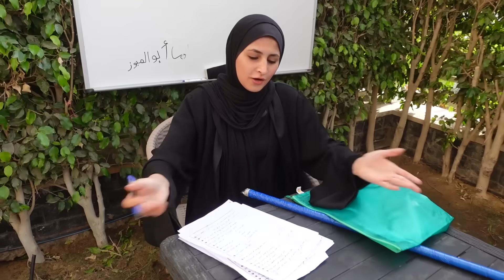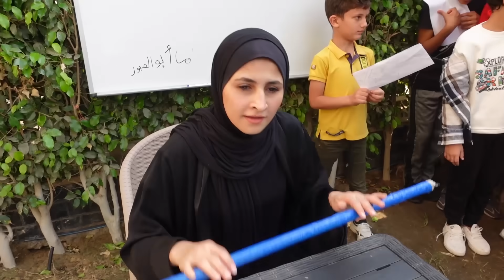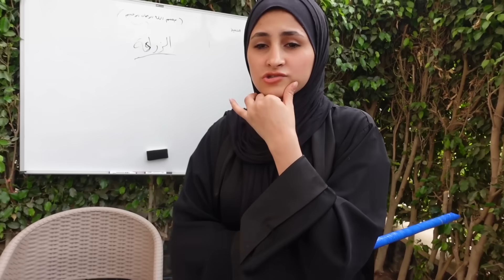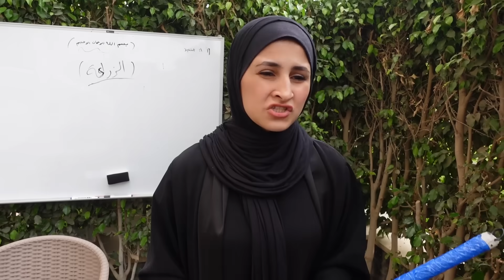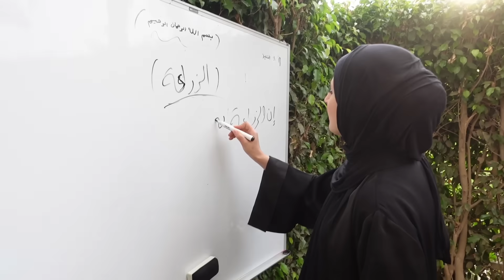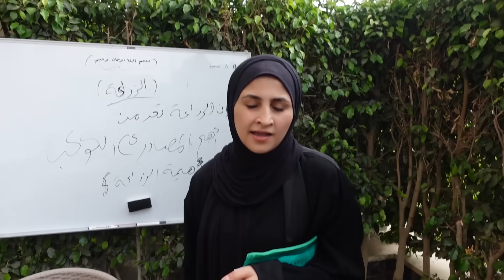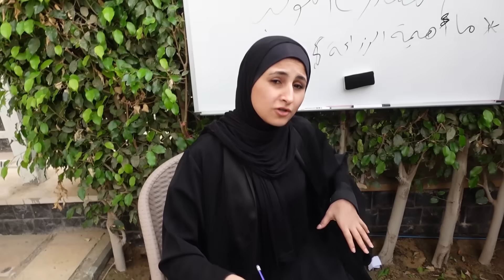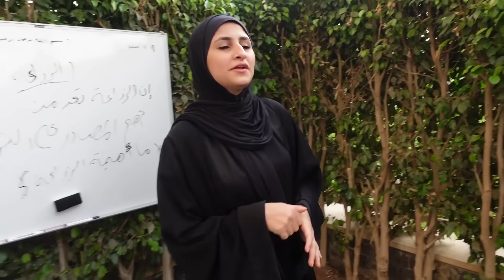ارادو الانتقام من معلمتهم والسبب صدمة !! شوفوو حصل ايه ؟؟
لو عجبكم الفيديو اشتراكو بالقناة لتكبر عيلتنا فيكم ❤بتمنى المقطع يكون نال اعجابكم و رضاكم ...

                       اهم المقاطع في القناة 👇
ــــــــــ
ــــــــــ
ــــــــــ
ــــــــــ
ــــــــــ
ــــــــــ
ــــــــــ
ــــــــــ
ــــــــــ
ــــــــــ
ــــــــــ
ــــــــــ